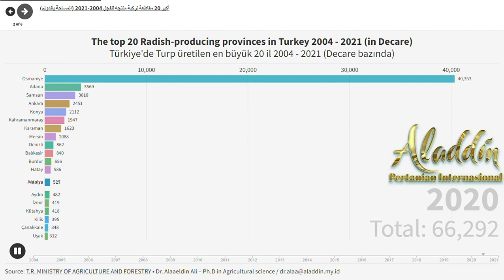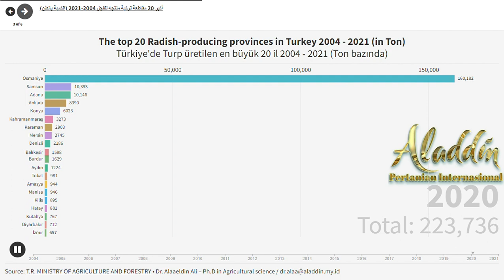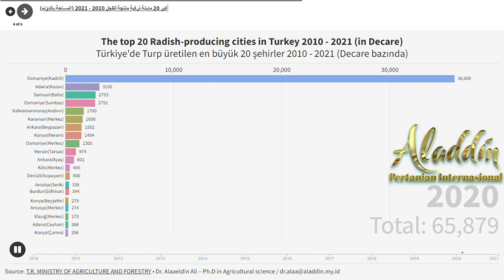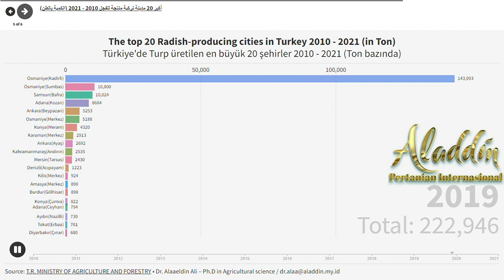Radish production in Turkey 2004 - 2021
The top 20 Radish producing provinces in Turkey 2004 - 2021
Türkiye'de en büyük Turp üretilen ilk 20 il 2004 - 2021
أكبر 20 مقاطعة تركية منتجه للفجل 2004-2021
Source: Ministry of Agriculture and Forestry - data.tuik.gov.tr